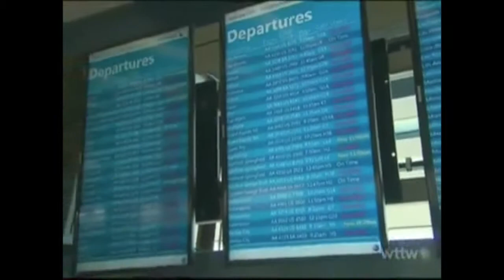Deborah Hersman on Chicago Tonight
On September 29, Deborah Hersman appeared on Chicago Tonight to discuss the recent fire at a nearby air traffic control center and its impact on public safety.